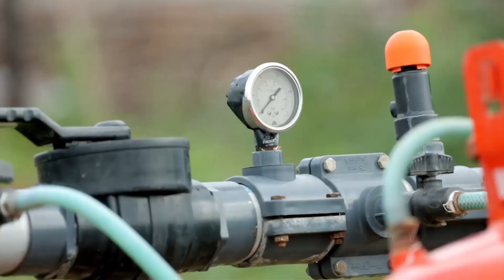Empowering Regional Prosperity Through a Multi-Stakeholder Agro-Water Management Project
Ramthal Community Irrigation is the world’s largest participatory drip irrigation project covering 11,000 hectares with over 77,000 km of micro irrigation pipes. Implemented in India’s drought ridden Karnataka region, Community Irrigation is an innovative agro-water management concept developed and executed by Netafim. The concept successfully brings together multiple stakeholders to create a sustainable agriculture solution capable of delivering equitable water distribution, food security and socio-economic prosperity. Netafim's broad-based role includes facilitating unified water policy, laying bulk water and micro irrigation infrastructure, grower training and capacity building among over 5,000 farmers, setting up water associations and creating marketing linkages.